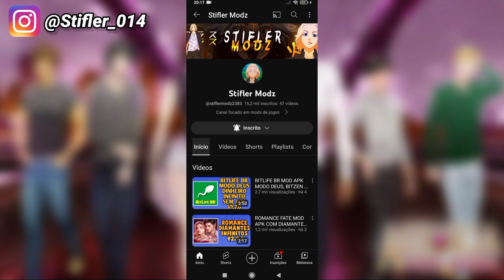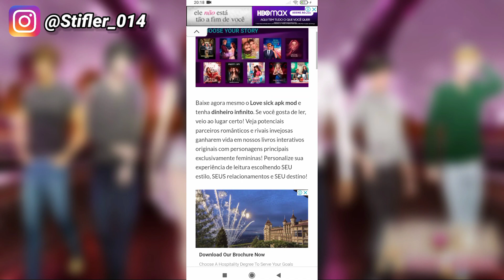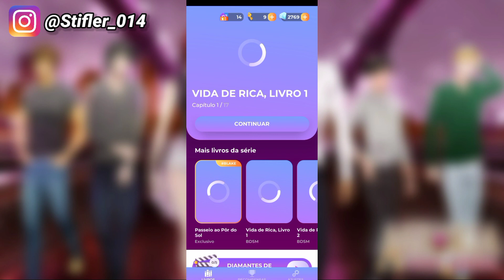Love Sick Histórias Interativas 1.107.0 DIAMANTES INFINITOS E CHAVES INFINITAS ESCOLHAS PREMIUM FREE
✅Nome: Love Sick Interactive Stories
✅ Versão: 1.107.0
✅ Não funciona em iPhone

🎲Mod:
💎 Diamantes infinitos
🔑 Chaves Infinitas
😍 Escolhas Premium Grátis

😷 SEGUE NO INSTA 😷- @Stifler_014

🗣️ LINK DO JOGO COM DINHEIRO INFINITO NO COMENTÁRIO FIXADO 🗣️

📺Assista também:
❤️  Chapters diamantes infinitos atualizado

❤️ Journeys Interactive Series Diamantes Infinitos

❤️ Linda Brown interactive series diamonds unlimited

❤️ Harry Potter Hogwarts Mistery mod menu

❤️ Episode Choose Your Story mod